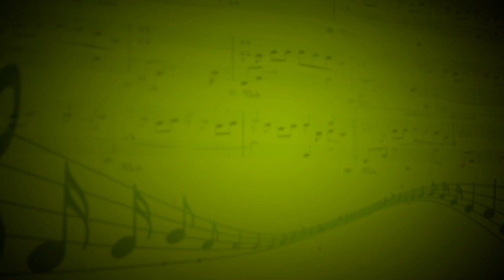007 James Bond Theme (М.Норман,Дж.Барри ) - Оркестр - Галина Грибенникова,Андриан Заугольников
к/ф Джеймс Бонд